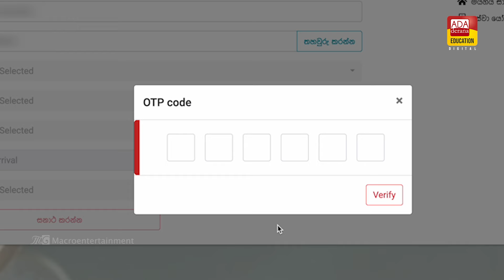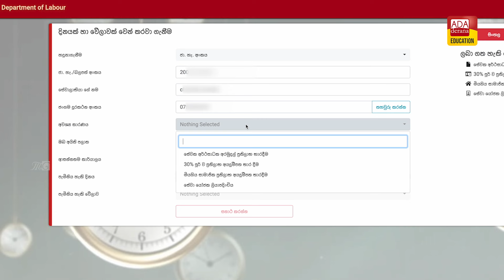රස්තියාදු වෙන්නේ නැතිව ප්‍රතිලාභ ලබා ගන්න විදිහ - How to book a date with the Department of Labour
රස්තියාදු වෙන්නේ නැතිව ප්‍රතිලාභ ලබා ගන්න විදිහ